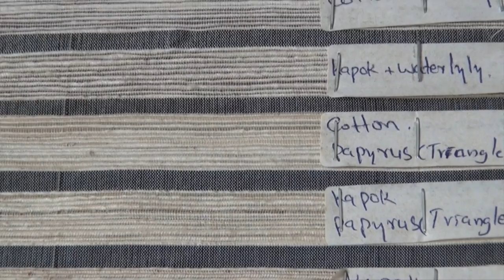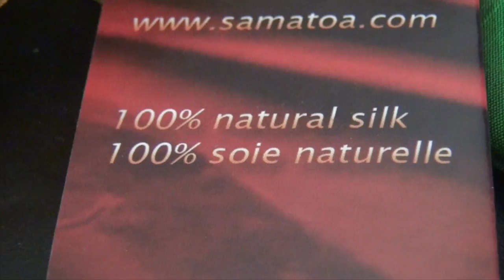Le lotus vert (Cambodge)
Se vêtir de lotus, banane, coco vous paraît-il surréaliste ? Passez le pas avec l'entreprise de commerce équitable cambodgienne Samatoa. Partez à la rencontre de ces artisans et laissez-vous séduire par le charme du lotus vert.